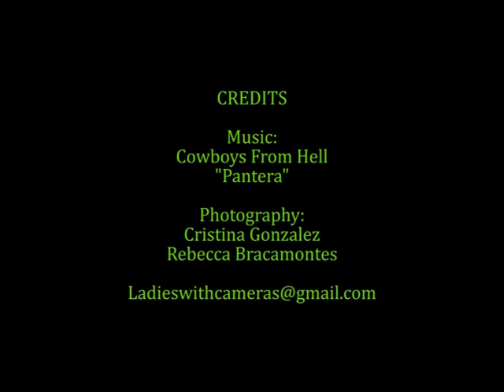MT. SAC JV BOYS (1)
Bonita High School
Cross Country Team
JV BOYS